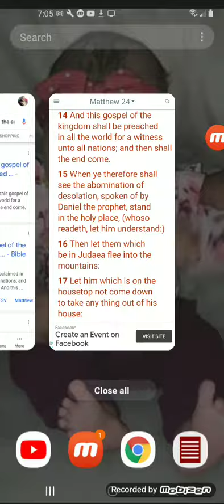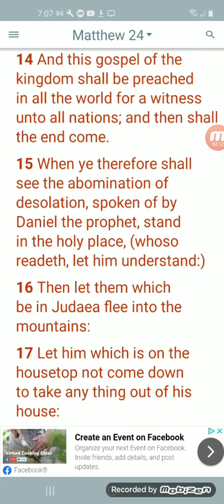THIS GOSPEL IS PREACHED IN THE SMALL TOWNS